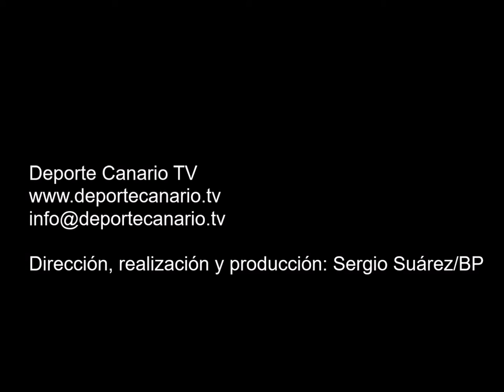Comentario post partido de Dani Ojeda, jugador de la UD Telde 22 11 2015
Comentario post partido de Dani Ojeda, jugador de la UD Telde, tras el encuentro UD Telde-UD Lanzarote. Tercera División Canaria. Grupo XII. Temporada 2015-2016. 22/11/2015. Campo de Fútbol Municipal Pablo Hernández. Telde. Resultado final: 1-1.